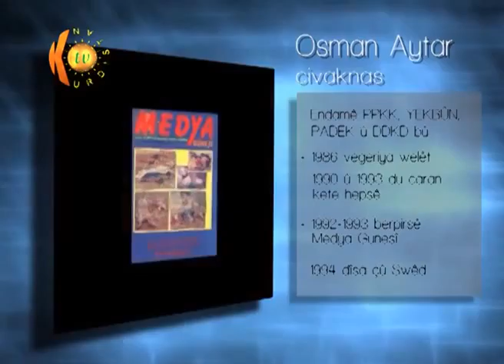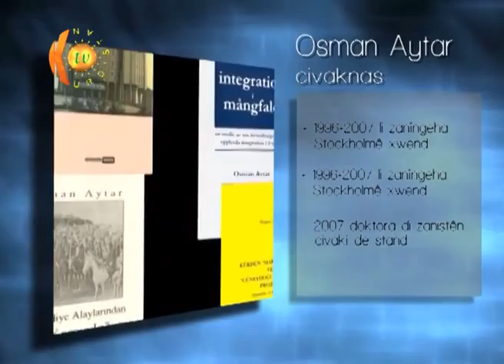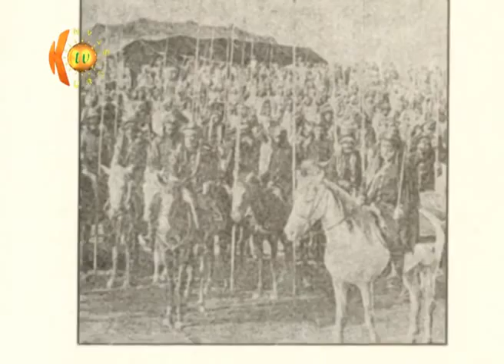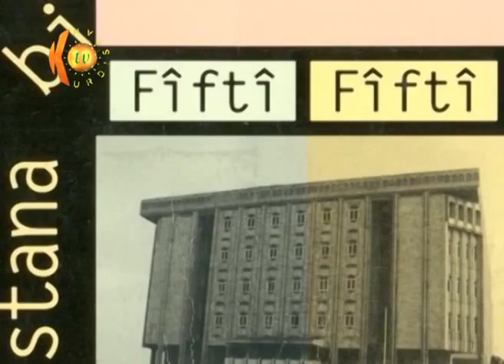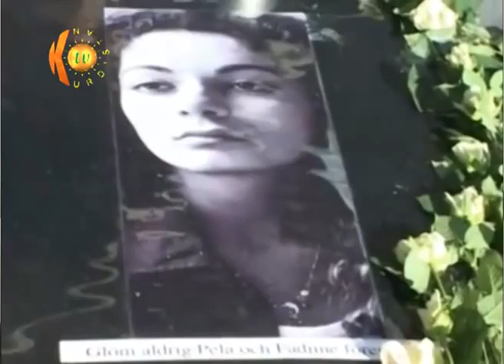Bernameya 1000 Hizir - Mêvan Osman Aytar